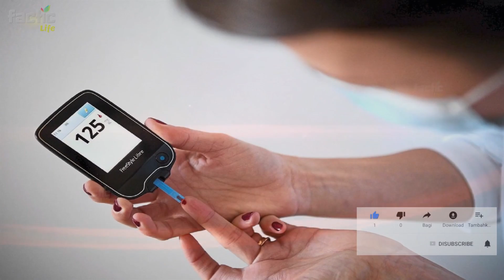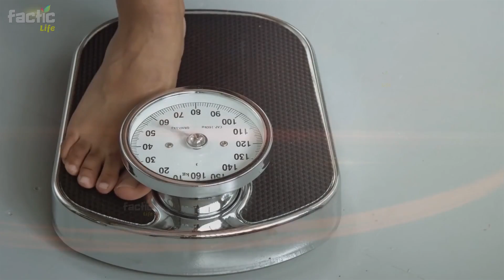Effective Bitter Gourd Juice Benefits || Karele Ka Jus Pine Ke Fayde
Super Useful Benefits of Bitter Gourd Juice for Empty Stomach